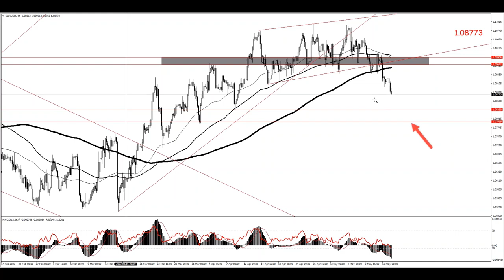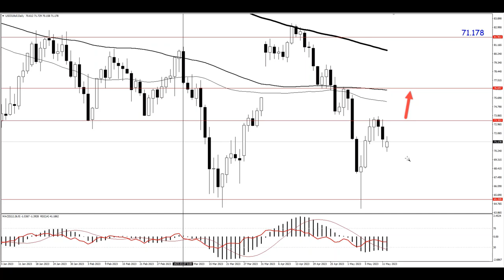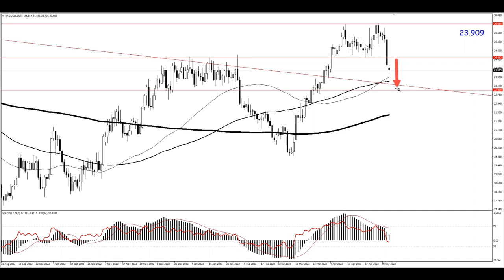نظرة أساسية وفنية على الأسواق العالمية – ما يجب متابعته هذا الأسبوع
ما هي آخر تطورات الأسواق، ماذا تترقب هذا الأسبوع؟